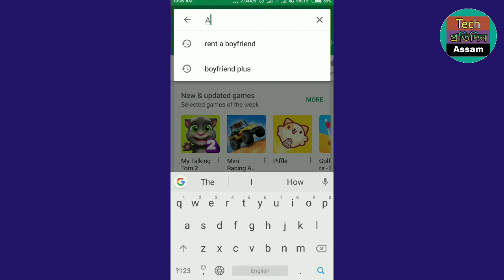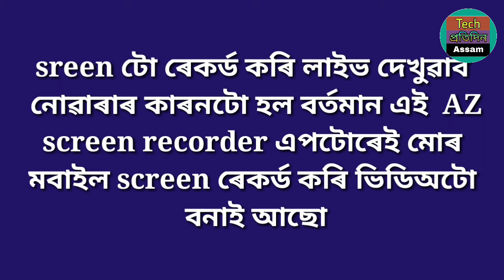How to video record your mobile screen | mobile screen recorder application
here video is we are telling about how to record your mobile screen.
and this video is a screen record video.